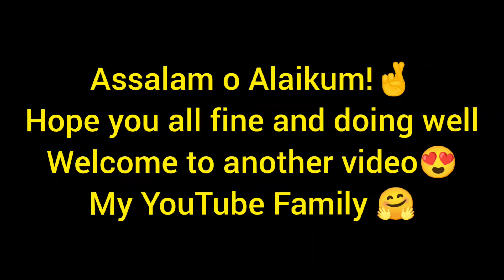Party or wedding hairstyle🎀/Most elegant🤞/hairstyle with messy hair😯/Bubble bun with crown 👑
🌟Plz
S
U
S
C
R
I
B
E

🌟Allah Hafiz👋🏻